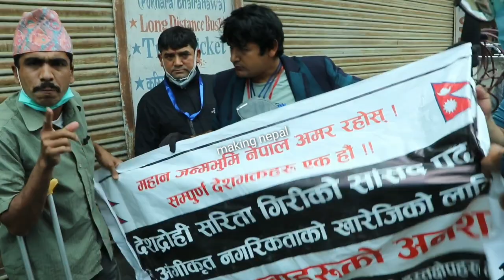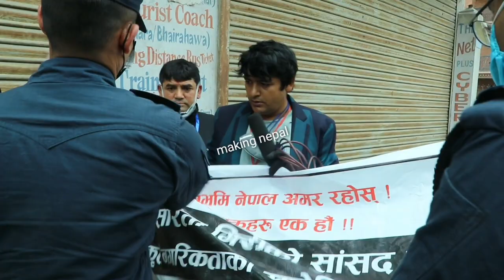पुन्ये र नरनाथले सरिता गिरिको नागरिता खारेज गर भन्दै माग राखे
पुन्ये र नरनाथले सरिता गिरिको नागरिता खारेज गर भन्दै माग राखे punye gautam naranatha gautam                                         director dipesh raj pandey                           presenter arjun siwakoti                                                 dr surendra bhandari mcc balkrishna newpane   & P Making Nepal